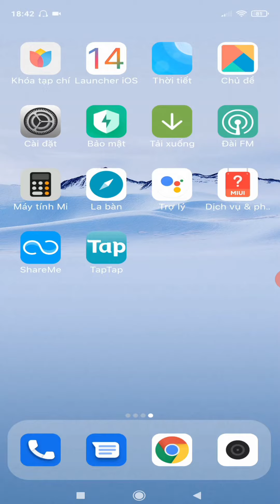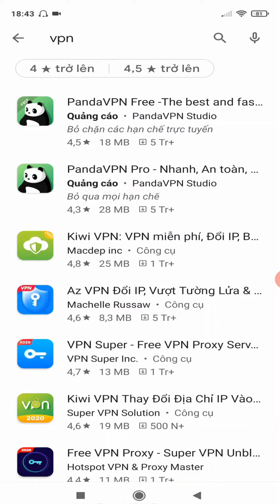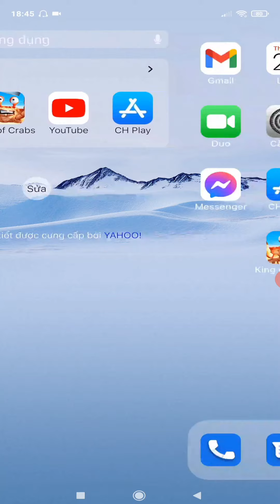Mobile Game TV / Fix Lỗi Không Cài Đặt Được Game Free Fire Max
Vậy là Garena Free Fire đã có mặt trên CHPlay và App Store, và hiện game đã leo nhanh lên top 10 bảng xếp hạng ứng dụng của cả hai chợ ứng dụng phổ biến nhất thế giới này.
Cho những bạn nào chưa biết thì Garena Free Fire Max là một phiên bản cao cấp hơn của Garena Free Fire thường. Trong FF Max bạn sẽ có một số thay đổi mới như sảnh mới, đồ họa được nâng cấp... cũng khiến game có dung lượng cao hơn so với bản bình thường.